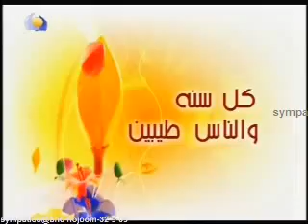فهيمة عبدالله - لقاء ودندنة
نجوم الغد -قناةالنيل الأزرق
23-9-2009